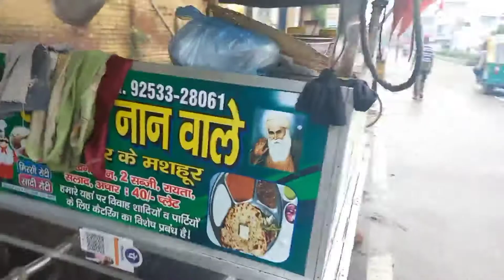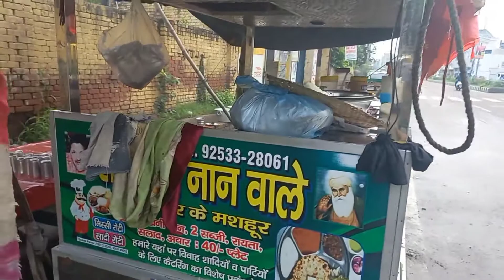barish ma frnds ka sath cycling❤❤